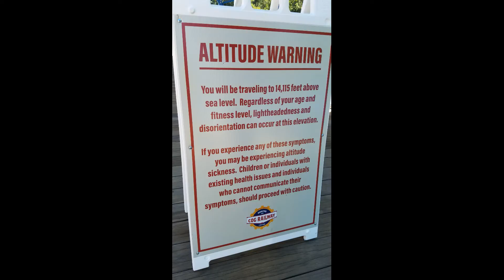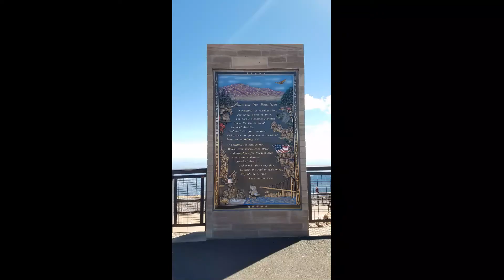Pike's Peak Cog Railway, Colorado 2022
We're going on a train! We took the Cog Railway to Pike's Peak, slowly escalating approximately 9 miles up to the summit, over 14,000 feet in elevation. Incredible. Enjoy!